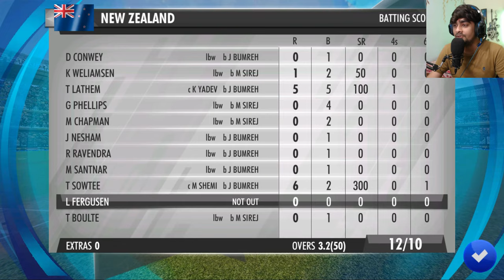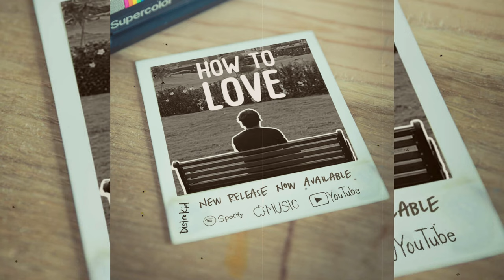India In FINALS! India Vs New Zealand WCC 3 WORLD CUP 2023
kind friendly
family friendly